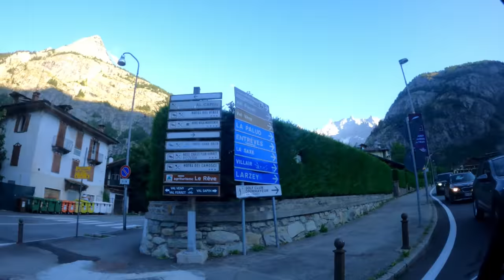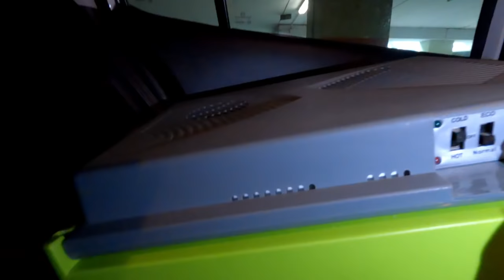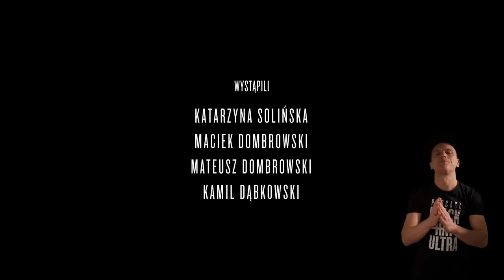VLOG UTMB - część 3 - " KASIA SOLIŃSKA na CCC"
Witajcie,
W trzeciej części opowieści z UTMB podążam za Kasią Solińską podczas jej tegorocznego 100km CCC. Razem z supportem w postaci Maćka i Mateusza ruszyliśmy z Chamonix przez tunel pod Mount Blanc do Courmayer, na start biegu CCC. Potem widzieliśmy się z Kasią w Refugio Bertone, Champex-Lac, Triencie i Vallorcine, aby w końcu przywitać ją na mecie w Chamonix.

Niesamowicie dobry dzień spędzony w doskonałym towarzystwie i przepełniony sportowymi emocjami. Takie to ja lubię :)

Występują:
Kasia Solińska
Maciek Dombrowski
Mateusz Dombrowski
Kamil Dąbkowski

Ponadto:
Marta Molist Codina
Abby Hall
Petra Ševčíková
Eszter Csillag
Stian Argenmund
Thibaut Baronian
Thibaut Garrivier